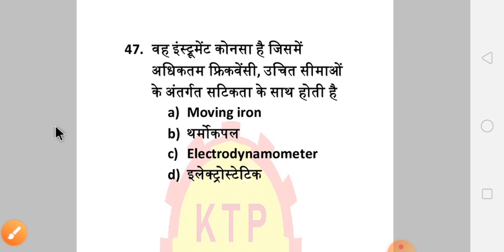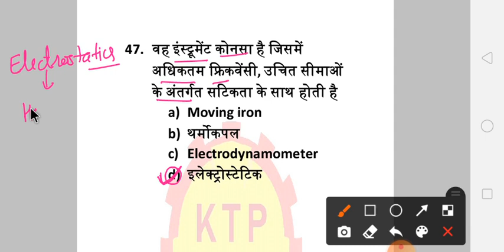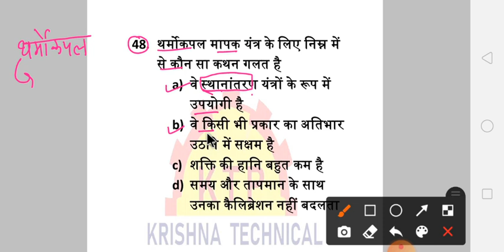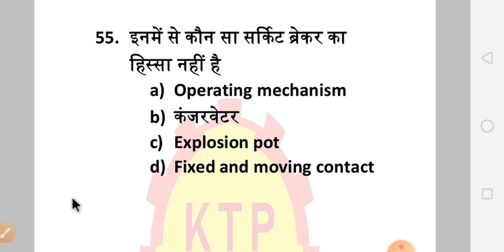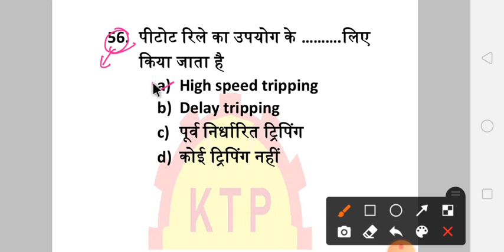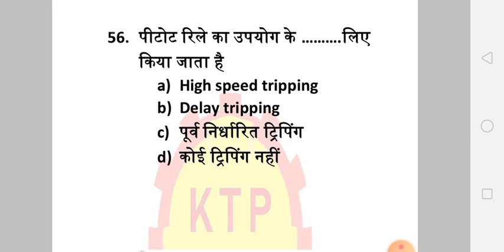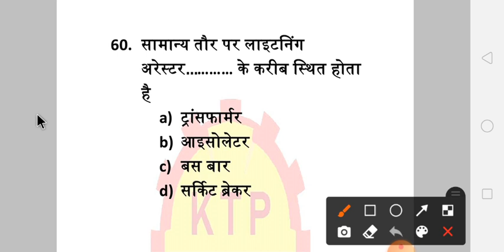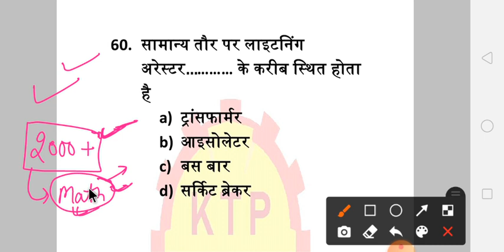Electrician Theory Objective - 14 || HSSCALM Technical Helper (BY ASHOK SIR )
SUCCESS WITH MVS CLASSES ओर KTP CLASSES परिवार में आप सभी का हार्दिक स्वागत करते है।।।।।

**HSSC ALM इलेक्ट्रीशियन थ्योरी की बुक को मंगवाने के लिए .

*UPPCL TG2 इलेक्ट्रीशियन थ्योरी की बुक को मंगवाने के लिए
इस ऐप को डाउनलोड करके या आप डायरेक्ट 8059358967 इस नंबर पर google pay या phone pe से पेमेंट कर के और अपने full address ओर पेमेंट का स्क्रीन शॉट whatsapp पर कन्फर्म करवा के मंगवा सकते है

1. Full details कोर्स HSSC ALM  के लिए यहां से BUY करें।

2.UPPCL TG2 इलेक्ट्रीशियन थ्योरी क्लासेज के लिए ज्वाइन करे.

3. 6 महीने की VALIDITY इलेक्ट्रीशियन थ्योरी कोर्स के लिए आप यहां से BUY करें।

4. इलेक्ट्रीशियन थ्योरी की टेस्ट सीरीज ज्वाइन यहां से करे।

THANKS